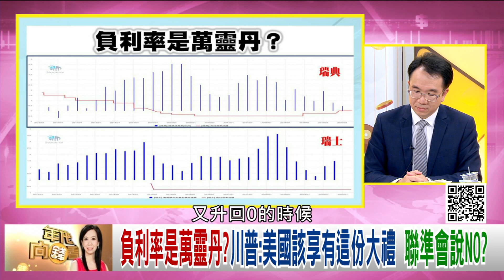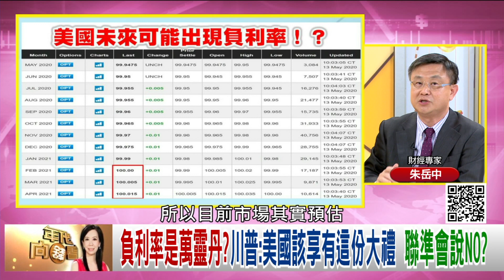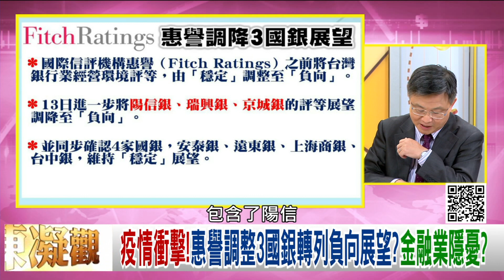精彩片段》朱岳中：台灣狀況比美國好很多...【年代向錢看】202000514